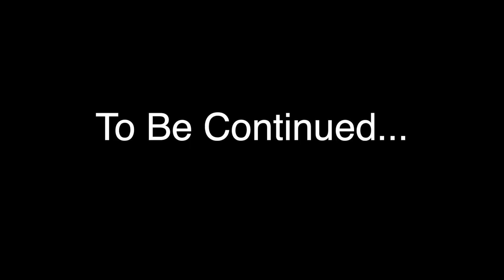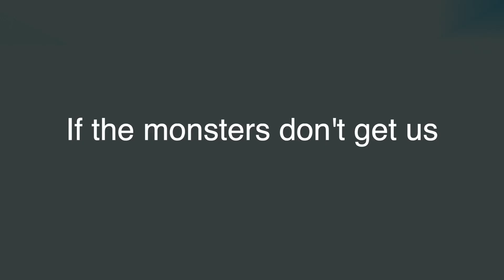Get Me Out Of Here!!! | Inside The Backrooms Fun Moments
What are these rooms? Where am I? What are these monsters? How do I leave?!?! The answer won't surprise you... I don't know.